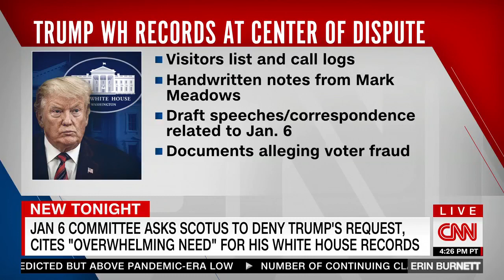Elie Honig says January 6 Committee will win their legal battle with Trump